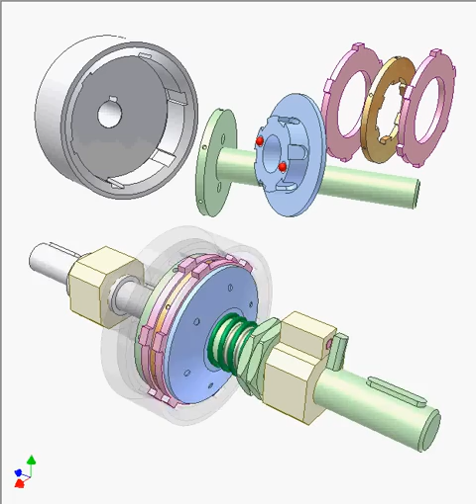Safety clutch 17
Input: grey shaft having internal cylindrical surface with grooves.
Output: green shaft having cylindrical joint with blue disk.
Pink friction disks engage with the grey shaft.
Orange friction disk engages with the blue disk.
In normal condition the green spring forces blue, pink and orange disks towards the disk of the green shaft to connect the clutch.
When overloading (represented by the pink pin position), the green shaft is kept immobile, the red balls (located in cone holes on faces of the green shaft and the blue disk) push the blue disk to the right, thus disconnect the clutch. At that time there is no contact between the disks so their wear is reduced remarkably.